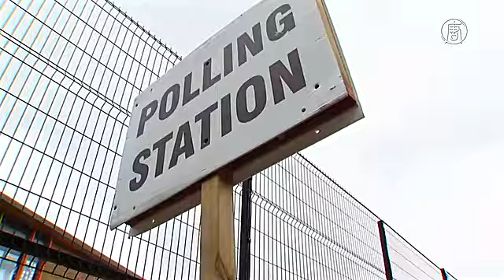Выборы в Великобритании: Тереза Мэй лишилась части мандатов (новости)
Выборы в Великобритании: Тереза Мэй лишилась части мандатов. Экзитполы показывают, что Консервативная партия во главе с премьер-министром Терезой Мэй на внеочередных выборах в парламент потеряла абсолютное большинство. Вместо того чтобы заручиться ещё большей поддержкой избирателей, она, как предполагается, утратила места в 650-местной палате общин. Теперь у неё приблизительно 318 мест.

Главная оппозиционная партия лейбористов во главе с Джереми Корбином, наоборот, позиции улучшила.

Тереза Мэй была инициатором досрочных выборов. Она ожидала, что получит от общества мандат для проведения переговоров о «брексите». Но теперь стране грозит так называемый «подвешенный парламент». Скорее всего партии начнут переговоры о создании коалиции.

Лейбористы говорят: Мэй не составила чёткого плана выхода из ЕС.

[Джон Макдоннелл, один из лидеров левого крыла лейбористов]:
«Тереза Мэй семь раз говорила, что не будет объявлять досрочных выборов, а потом взяла и объявила их, хотя это было необязательно. Она говорила, что голосование будет за «брексит», но мы не увидели от неё детального плана, каким будут наши будущие взаимоотношения с Европой».

Для абсолютного большинства Консервативной партии нужно получить хотя бы 326 мест. Но этого, скорее всего, не произойдёт. В истории бывали прецеденты, когда формировали так называемое правительство меньшинства. Но в этом случае для принятия законов ему требовалась поддержка других партий в палате общин.

Впрочем, история также показывает, что правительства меньшинства существовали недолго.

13 июня парламент первый раз соберётся в новом составе. До этого срока Тереза Мэй должна либо договориться о коалиции, либо подать в отставку.

Лидер лейбористов Джереми Корбин уже призвал Терезу Мэй уйти с поста. Он сказал, что хочет сформировать правительство, которое представляло бы всех граждан страны.